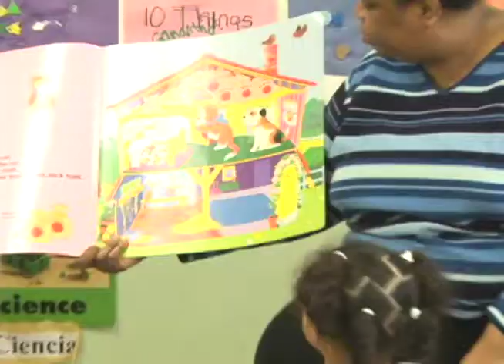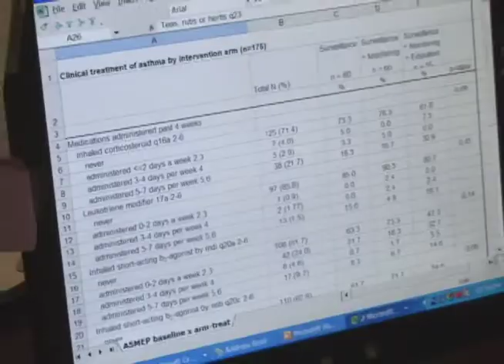Asthma Program in East Harlem, NY - NYAM. Directed by Amy Hart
About the asthma prevention research program at Head Start and Union Settlement programs in East Harlem. Research program was conducted by The New York Academy of Medicine, Sebastian Bonner, PI.
Produced by Amy Hart, SUNY Albany School of Public Health.